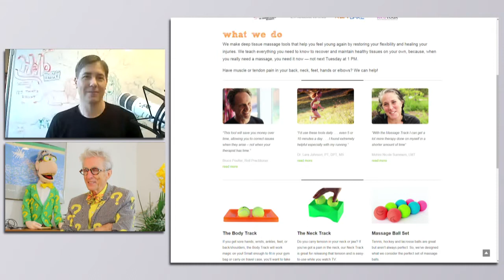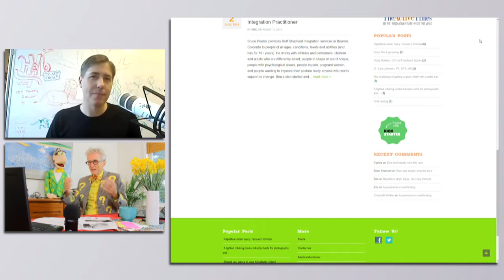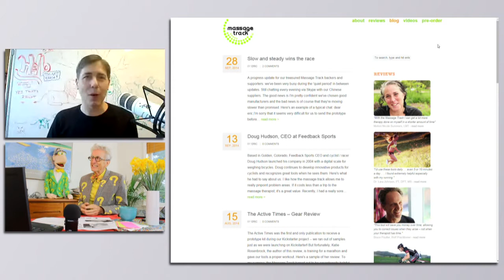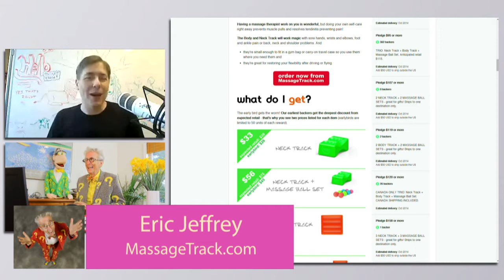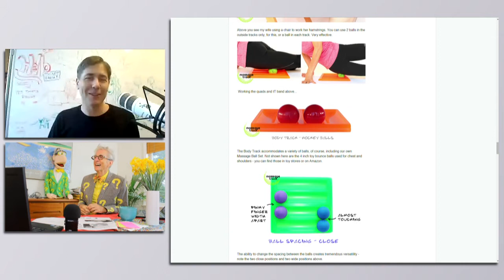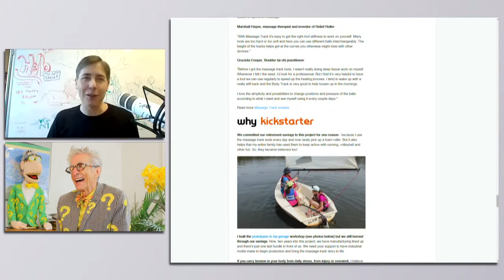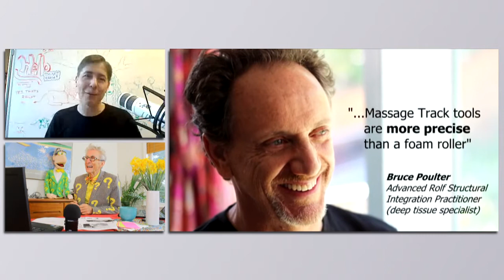How To Solve 2 Pains In Your Neck With $76,000 From The Internet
Matthew Lesko of interviews Eric Jeffrey of about how to free the world from muscle pains and tension.